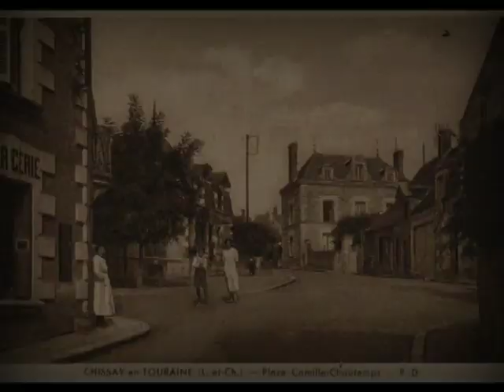brocante a chissay.mpg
brocante organisée chaque année dans un site agréable au bord de la rivière  cher   ,  beaucoup de participants ,organisation sympathique avec jeux et manèges gratuits pour les enfants .une manifestation a ne pas manquer